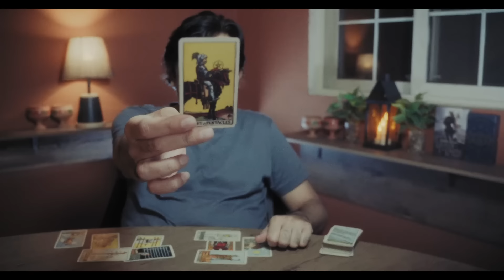LIBRA - 15 - 31 JULY 2024 - WHAT WILL HAPPEN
USA
UK
EUROPE
CANADA